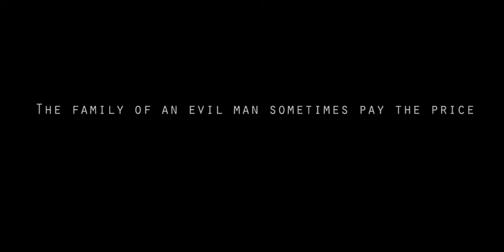TARGET - SHORT FILM - AWARD WINNING SHORT FILM (NOLLYWOOD)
Wife dies due to husband's greed.
At night Deepak narrates his problem to Dr. Khanna. He had promised his 1st wife Priya that he is a one woman man & all the nights of his life belong to her. After Priya's death Deepak marries Madhu, a nurse who used to look after Priya since she became sick due to miscarriage. Now at night whenever Deepak tries to come close to Madhu, he feels Priya is around.